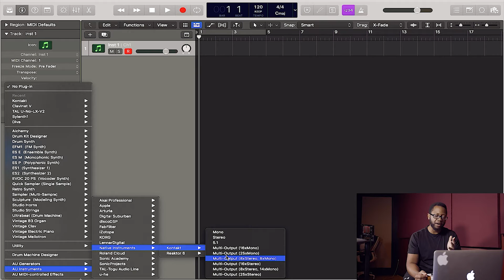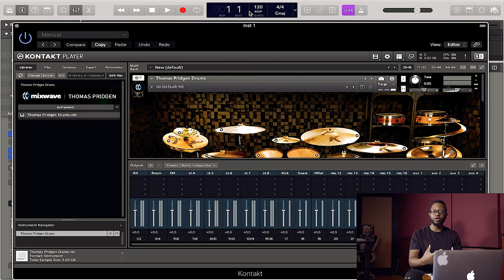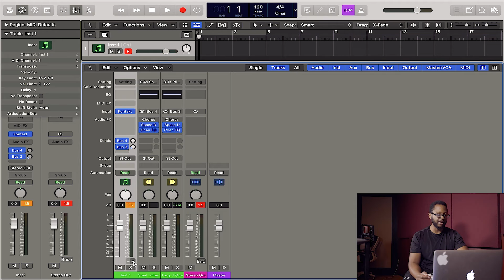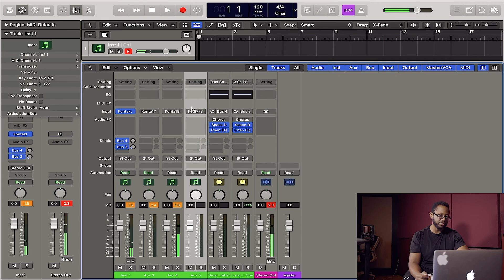Routing Kontakt Drums in Logic // MixWave Tutorials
Confused about how to route your drum library into individual channels in Logic?
No sweat, Jay's here to walk you through every detail.

Check out more info on all our drum libraries and utilizing Kontakt